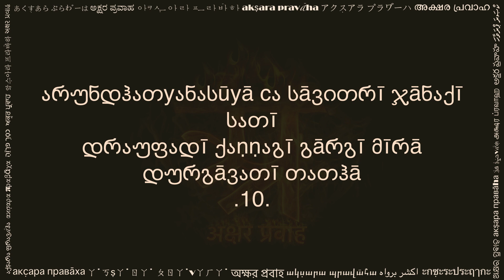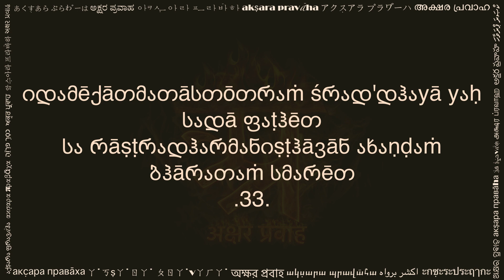ēქāთმათā სთōთრამ (एकात्मता स्तोत्रम् जोर्जियन लिपि में, Ekatmata Stotram in Georgian script)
Ekatmata Stotram (ēქāთმათā სთōთრამ) is a beautiful Sanskrit composition remembering great rivers, mountains, cities, scriptures, traditions, women and men of Akhanda Bharata (ახაṇḍა ბჰāრათა) since ancient times. It remembers great devotees (ბჰაქთāḥ), brave warriors (ვīრāḥ), social leaders (სამāჯōდ'დჰართāრაḥ), women and men. Also it remembers scientists working for the benefit of scociety (სუჰითაქარავიჯñāნანიფუṇāḥ). The stotra also remembers those leaders whose names are not known today (ავიჯñāთā).

As the last verse says, one - who recites this Ekatmata Stotram - is essentially remembering the Akhanda Bharata (ახაṇḍა ბჰāრათა):
იდამēქāთმათāსთōთრაṁ śრად'დჰაyā yაḥ სადā ფაṭჰēთ.
სა რāṣṭრადჰარმანიṣṭჰāვāნ ახაṇḍაṁ ბჰāრათაṁ სმარēთ .33.

This video is shared with a hope to help readers of Georgian script. You can practice this by reciting along the text and audio. Hope this helps in your sadhana.

Please share your comments below, and let us know what other texts would you like to see in Georgian.